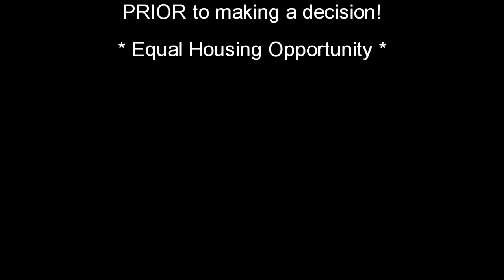StoneLedge Community - Jasper, Georgia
Great new home community in the Jasper Georgia area! Great Mountain views! Great Home Builder!